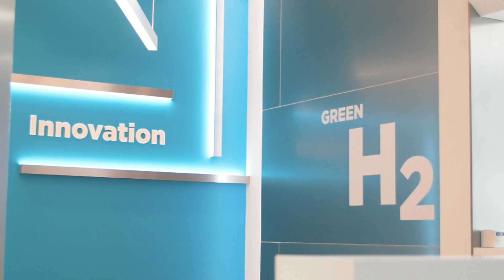Plug's Rochester Innovation Center Ribbon Cutting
“This is historic. There’s no place in the world like this Gigafactory.” Plug and invited dignitaries celebrate the frontier of fuel cells and green hydrogen.